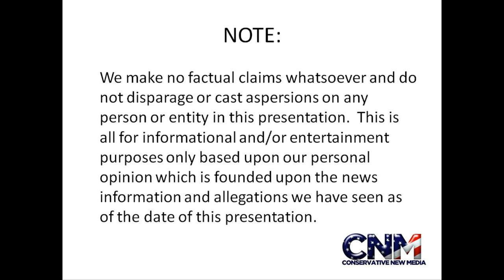Poisonous Gila Monster + Lizards in 1080P HD !!